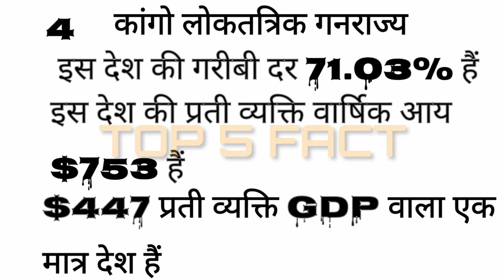दुनिया का 5 सबसे गरीब देश 2022 // Top 5 Poor country in the world